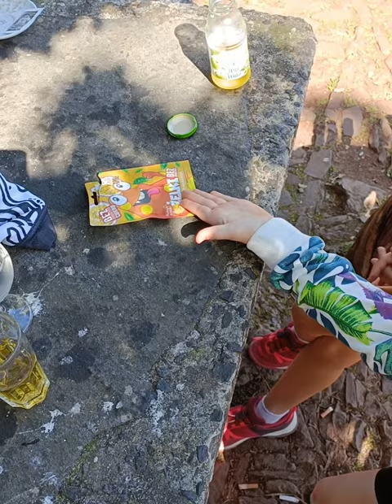Nasza Madera 2022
Materiały z Madery z wakacji w lipcu 2022